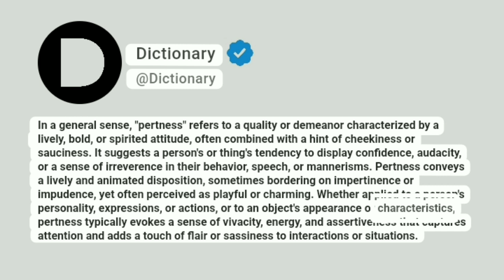Pertness Meaning In English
In a general sense, "pertness" refers to a quality or demeanor characterized by a lively, bold, or spirited attitude, often combined with a hint of cheekiness or sauciness. It suggests a person's or thing's tendency to display confidence, audacity, or a sense of irreverence in their behavior, speech, or mannerisms. Pertness conveys a lively and animated disposition, sometimes bordering on impertinence or impudence, yet often perceived as playful or charming. Whether applied to a person's personality, expressions, or actions, or to an object's appearance or characteristics, pertness typically evokes a sense of vivacity, energy, and assertiveness that captures attention and adds a touch of flair or sassiness to interactions or situations.